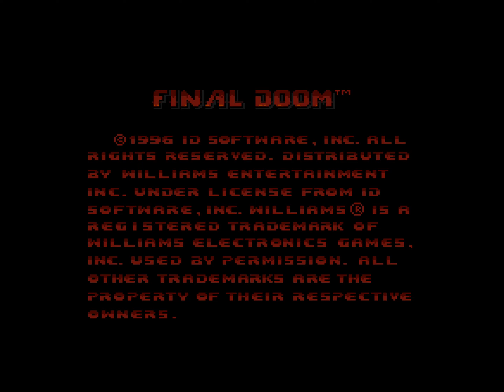PlayStation Final Doom (PC) - Map01: Attack (100%) [PSYDoom]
Game: PlayStation Final Doom (PC)
Released: October 1, 1996
Played on: PSYDoom
Map: Attack
Difficulty: Ultra Violence